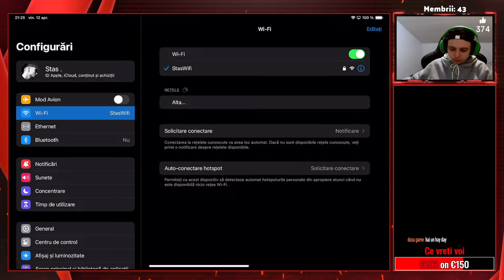[LIVE]🔥Cand vine BRAWL TALK?! - Urmeaza Update urias cu VOICE IN JOC?🔥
💵Gemuri mai ieftine💵:
💵Servicii contracost💵:
💵Moderator : 5 Euro 💵
💵Add JOC : 10 Euro💵
💵Promovare Club : 5 Euro💵
💵Alte tipuri de promovari: 10+ Euro💵
🔥Social🔥:
🔥 Telefon : S10+ / iPhone13 Pro MAX🔥
❄️Program❄️:
❄️Video : In fiecare zi la ora 12:00❄️
❄️Live : Vineri/Sambata ora 19:00❄️
🍌FAQ🍌:
🍌NU cer conturile voastre🍌
🍌NU fac openinguri🍌
💵Componente PC : 💵
💵 PC Asus GAMING💵
💵 GTX 1660 💵
💵Procesor i5 - Generatia 9💵
💵6GB Video💵
💵Stocare: 1T + SSD 256GB💵
💵Rami : 24GB💵